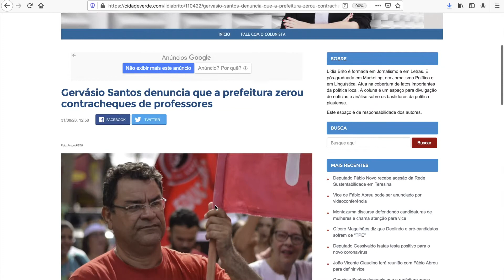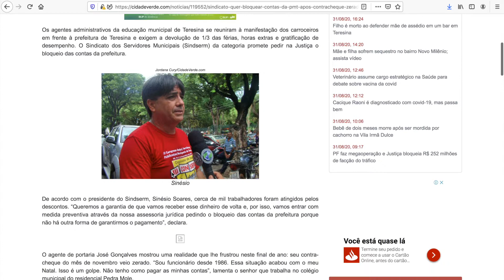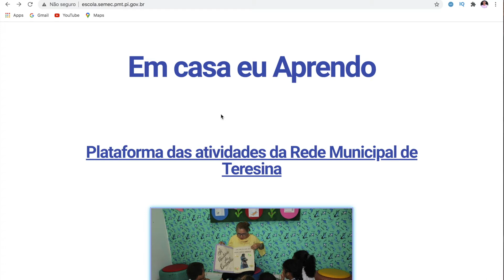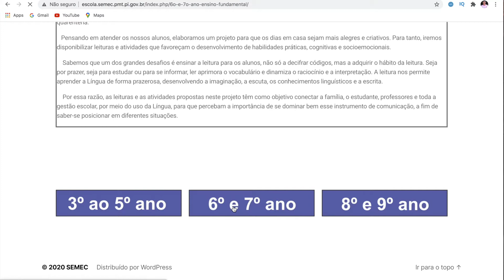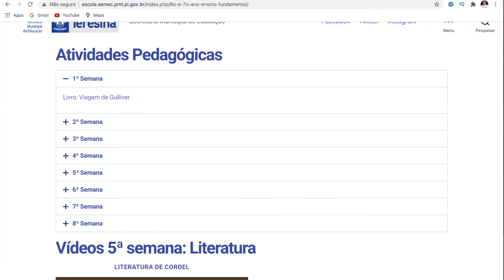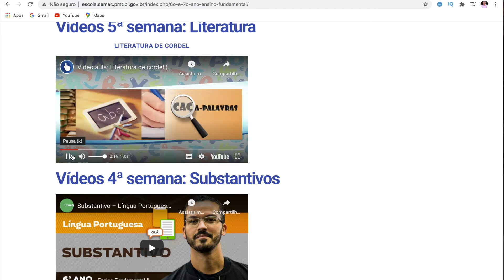EDUCAÇÃO NA PANDEMIA: OS ERROS DA PREFEITURA DE TERESINA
Educação na pandemia: os erros da Prefeitura de Teresina. O professor Gervásio Santos denunciou ontem (31.08) que alguns professores receberam seus contracheques de agosto ZERADOS. O Prefeito afirma desconhecer a situação.

O professor Gervásio denuncia que os professores foram assediados e pressionados a adotar a estratégia da educação a distância sem condições adequadas para professores e estudantes.

Fomos constar no site da Secretaria Municipal de Educação e o que encontramos foi um mero repositório de conteúdos.